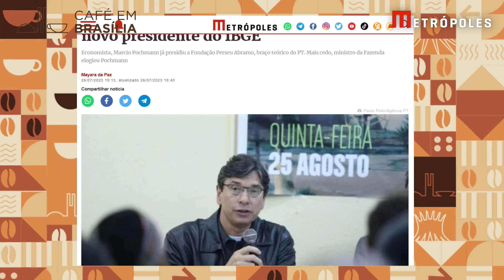Economista petista foi anunciado como presidente do IBGE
Na última quarta-feira (26/7), o ministro-chefe da Secretaria de Comunicação da Presidência, Paulo Pimenta, anunciou o nome do economista petista Márcio Pochmann como novo presidente do Instituto Brasileiro de Geografia e Estatística (IBGE). Pochmann é filiado ao PT desde 2011, ele foi duas vezes candidato a prefeito de Campinas (SP), mas não se elegeu.

Os jornalistas Guilherme Amado e Neila Guimarães repercutem a indicação do nome do economista para comandar o IBGE. A ministra Simone Tebet disse que foi pega de surpresa e que o anúncio não seria feito naquele momento e que Pimenta se antecipou.

A posse do economista deve ficar para a segunda quinzena de agosto, a conclusão dos relatórios do Censo feito em 2022. Até lá, o IBGE seguirá sob o comando do ex-diretor de pesquisas Cimar Azeredo, que está como presidente interino do instituto desde o início do governo Lula, em janeiro.